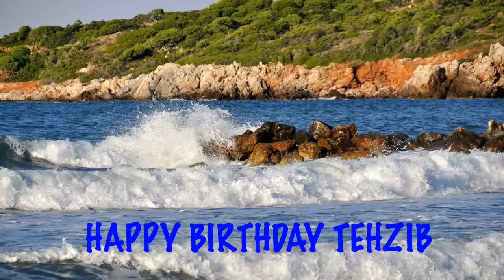Tehzib Birthday Song Beaches Playas